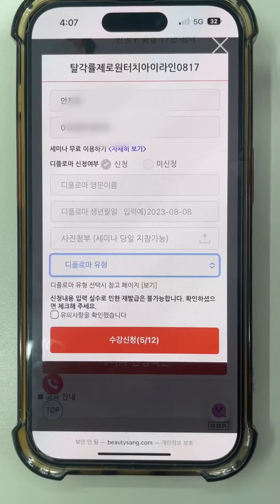매무세 정액권 세미나 신청방법_모바일버전